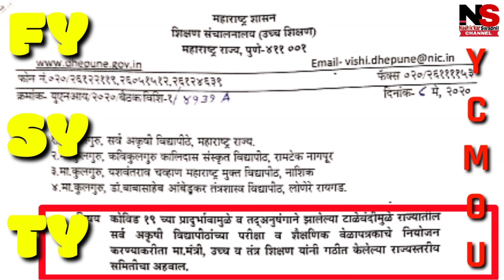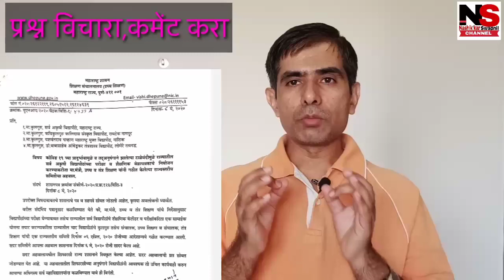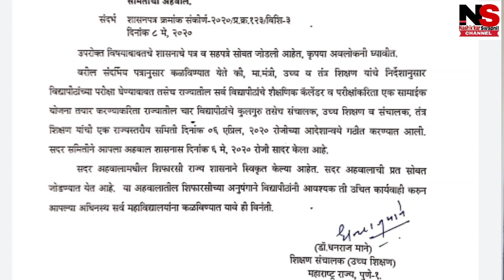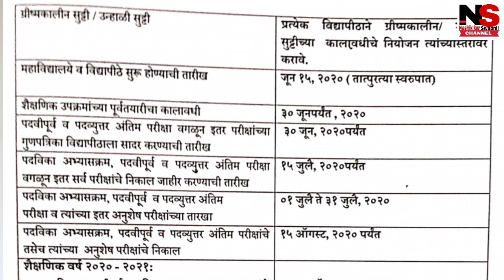FY,SY च्या ATKT चे काय II YCMOU & Annual Colleges Exam 2020 Updates II Exam Announcements 2020 II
Follow Us on HELO APP LINK- [Swapnil Gokul Jadhav page for more viral content!]

TITLE- FY,SY च्या ATKT चे काय II YCMOU & Colleges Exam 2020 Updates II Latest Exam Announcements 2020 II

1)🔥🔥Get Best For YouTube Videos BOYA Omnidirectional Lavalier Microphone for Canon Nikon Sony,for iPhone 5 4S 4\DSLR Camcorder & Audio Recorders
2) Portable Digital Camera Mobile Stand Tripod, Tripod Kit, Monopod
3) HP 64GB Class 10 MicroSD Memory Card (HP-MSDCWAU1-64GB)
4) Nikon Coolpix B500 16MP Point and Shoot Camera with 40x Optical Zoom (Purple) + HDMI Cable + 16 GB SD Card + Carry Case
5) OPPO A7 (Glaze Blue, 3GB RAM, 64GB Storage)
6) JBL C200SI in-Ear Headphones with Mic (Gun Metal)
7) Spiderman By Kidsville Boy's Regular fit T-Shirt
***Please Purchase Thru Given Link Only***